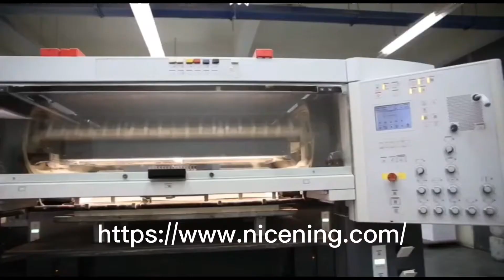where can see paper boxes production process?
Shenzhen nicening packagings & Crafts Co., Ltd

With 12 years professional experience of paper packaging exporting and international importing and exporting.
Professional company to manufacture different verities packaging products.
We can help you to monitor and control your risks, with low MOQ.
You can do a market test of your business ideas before your final decision.
Our competitive price will help you cut cost and increase profits.
Fully automated and semi-automated production lines
Quick quotation and delivery on time.
Our team will handle all details of the order on your behalf
Providing fast shipping to ensure timely delivery.
Exquisite craftsmanship, enhancing your brand value!
High-end packaging, making your products more valuable!